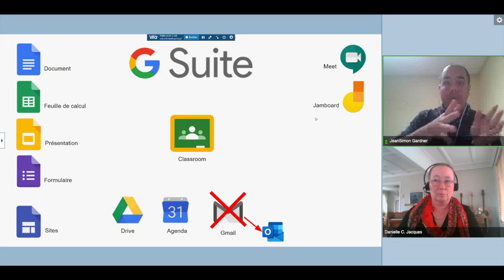Astuce du jour: Google Jamboard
Dans le cadre des webinaires du RÉCIT FGA, Jean-Simon Gardner de la région de la Capitale-Nationale nous présente le tableau blanc de Google.